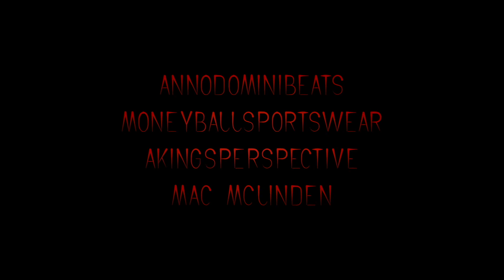Fredrick Edmond Moneyball Pro Am Highlights 2017